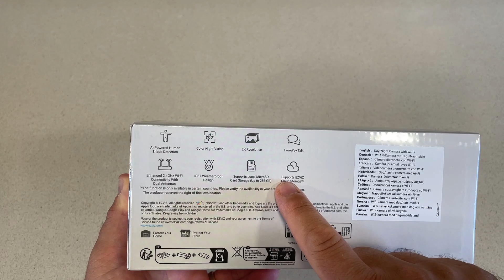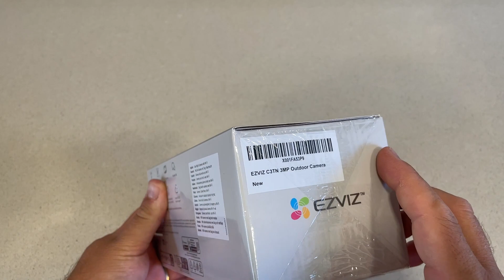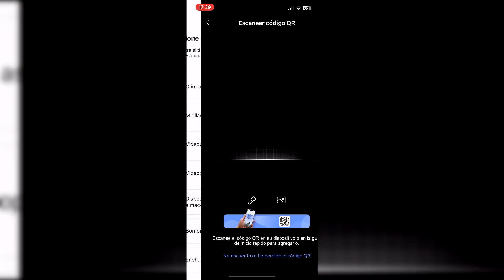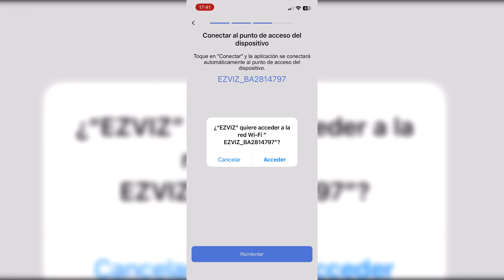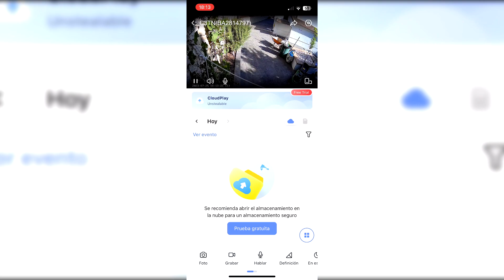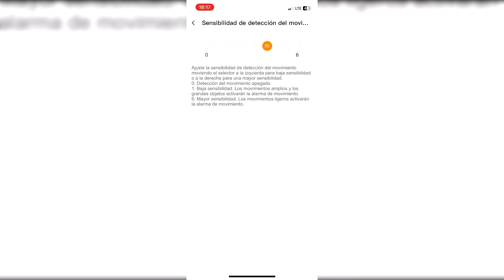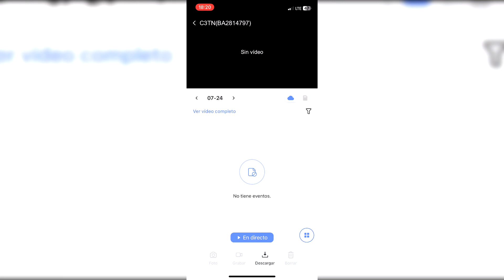EZVIZ C3TN CAMARA VIGILANCIA WIFI 2K 3MPX DOBLE ANTENA